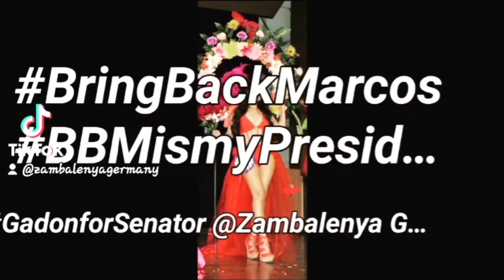BringBackMarcos MarcosismyPresident2022 GadonforSenator2022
November 7, 2021 is Red Day Worldwide Showing Our support to BongBongMarcosforPresident2022
lets support 'BBMforPresident2022 for a Better Philippines